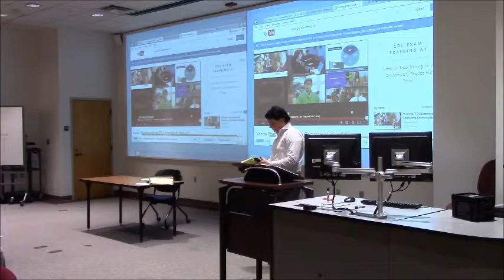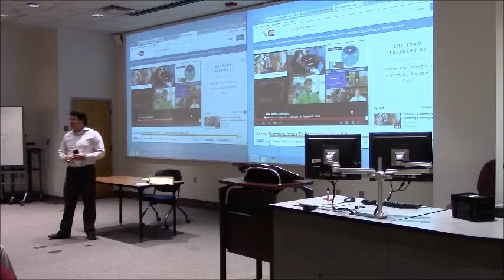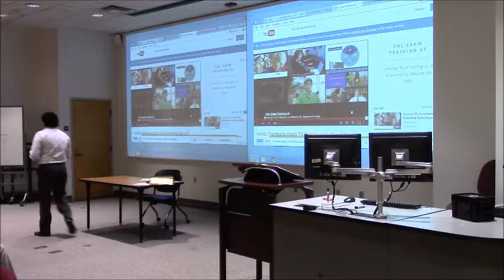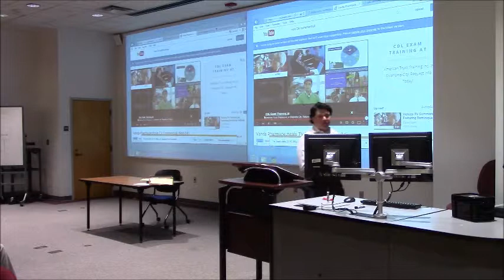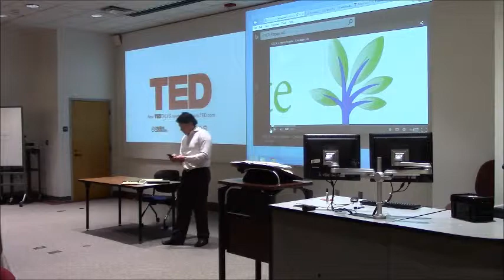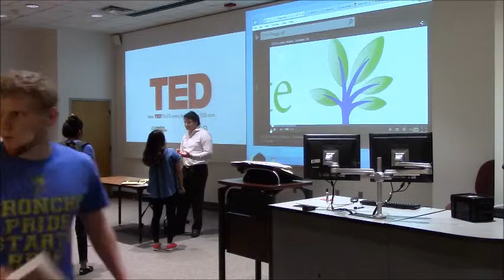Principles of Marketing - IMC